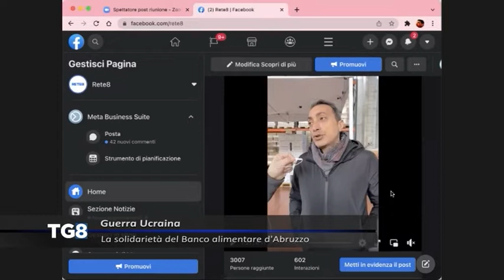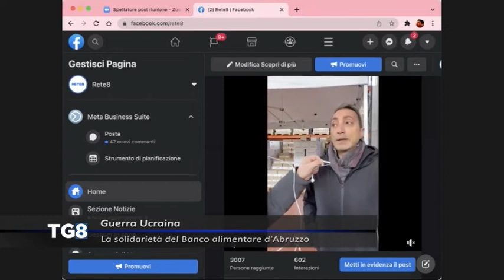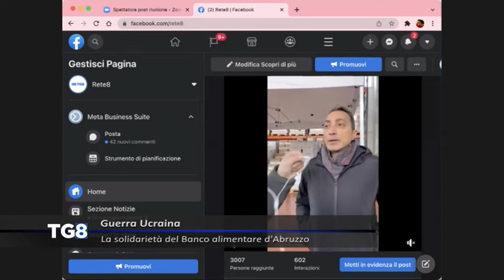Guerra Ucraina - La solidarietà del Banco Alimentare d’Abruzzo